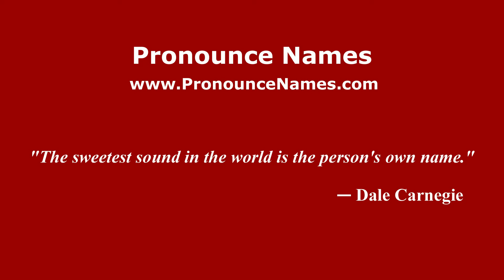How to pronounce Tok Keramat in Malaysia? Malaysian pronunciation of Tok Keramat - Pronounce Names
How do you pronounce Tok Keramat in Malaysia? Click here to listen to the pronunciation of Tok Keramat in Malaysian accent.

to learn how to pronounce Tok Keramat in different countries and in different accents, or for more information about 'Tok Keramat' such as meaning, origin, etc.